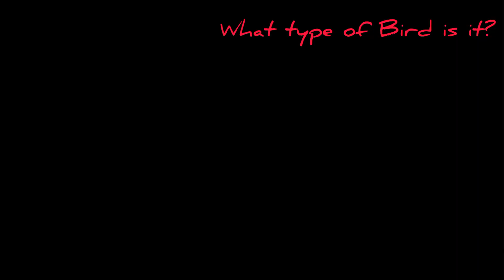Garden Bird Flys into its Bird Box!🐦🐦🐦